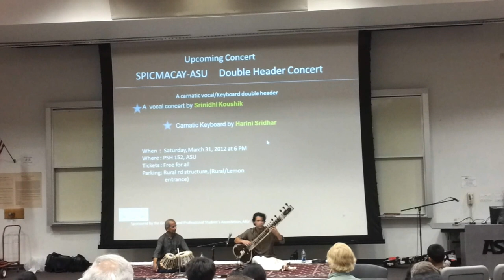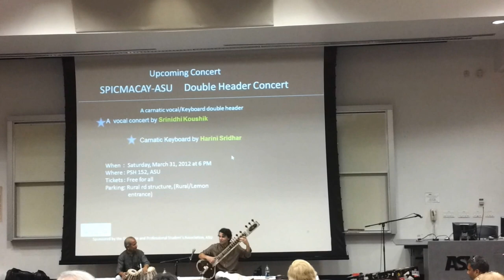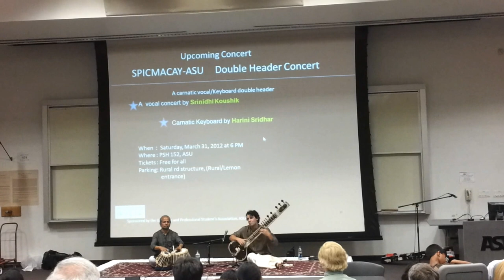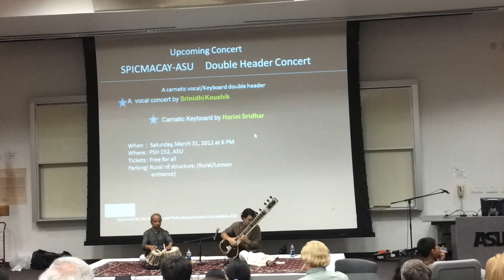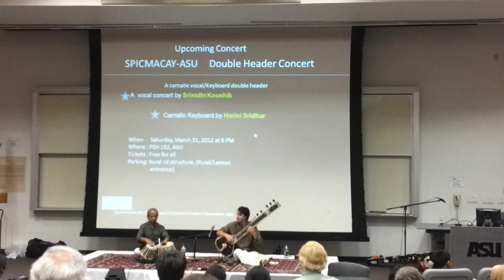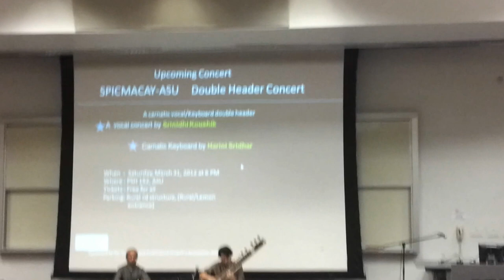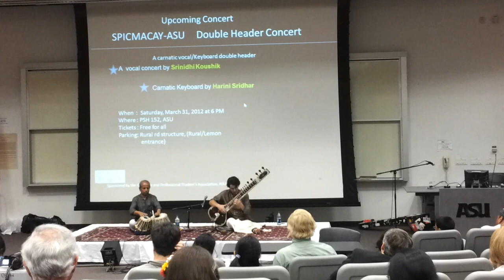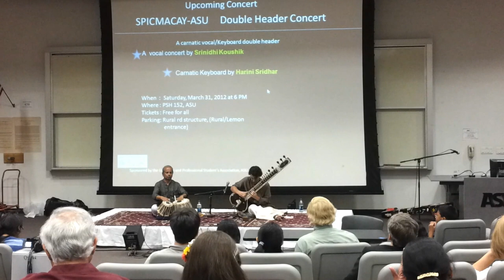Paul Livingstone at SPICMACAY-ASU - Sindhu Bhairavi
Paul Livingstone, disciple of renowned maestro, Pt. Ravi Shankar performs a piece in Sindhu Bhairavi at SPICMACAY-ASU. This clip has been uploaded with the prior permission of the Artistes.